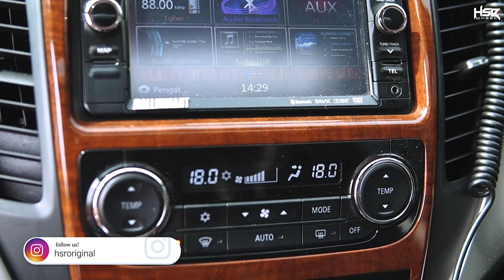Pajero Sport Limited Edition Offroad Style Gahar Abis!